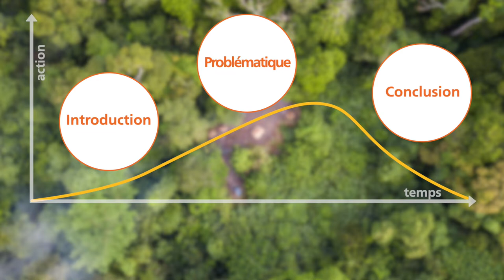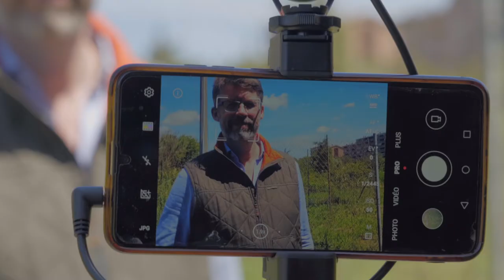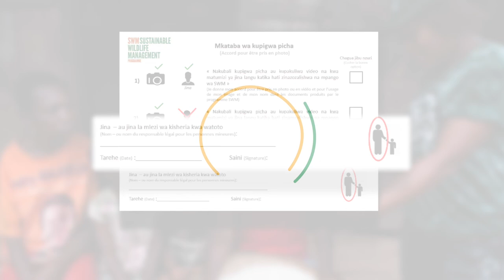Exercices pratiques - Neuf conseils pour raconter des histoires à travers des photos et des vidéos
Cette vidéo accompagne la vidéo de formation Neuf conseils pour raconter des histoires à travers des photos et des vidéos - SWMProgramme, et donne de simples exercices pratiques.

Elle est destinée au personnel de terrain, aux partenaires et aux communautés travaillant avec le Programme de gestion durable de la faune sauvage (SWM Programme). L'objectif est de documenter les activités du SWM Programme, les bonnes pratiques et les solutions afin de promouvoir la conservation de la biodiversité et la sécurité alimentaire sur les sites du programme.

Le SWM Programme est une initiative de l'Organisation des États d’Afrique, des Caraïbes et du Pacifique (OEACP), financée par l’Union européenne et cofinancée par le Fonds français pour l’environnement mondial et l’Agence française de développement.

Le SWM Programme  est mis en œuvre par l’Organisation des Nations Unies pour l’alimentation et l’agriculture (FAO), le Centre de coopération internationale en recherche agronomique pour le développement (CIRAD), le Centre de recherche forestière internationale (CIFOR) et la Wildlife Conservation Society (WCS).

Certaines séquences ont été tournées avant la pandémie de covid-19.